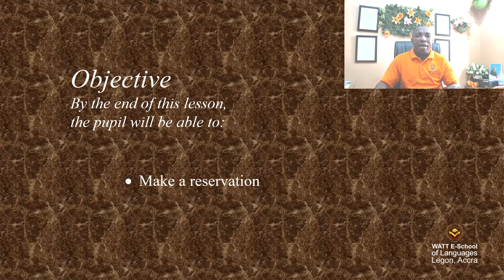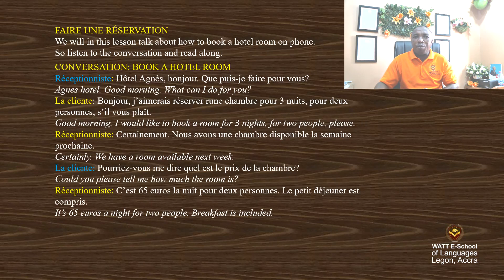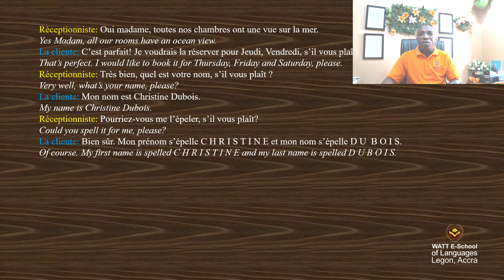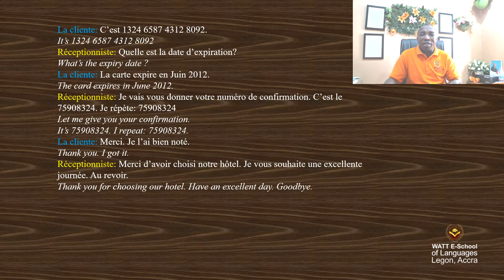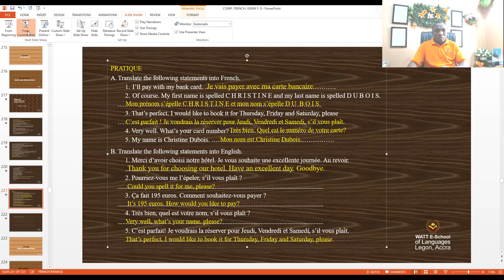MAKING A RESERVATION